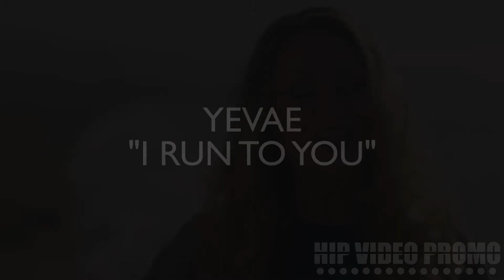HIP Video recap - 05/06/2021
EZ Longway "Thug In The Room Thug In The Room" (feat. Bigga Rankin, HBK JohnDoe) (hip hop)

AV Super Sunshine "A Wedding Song" (rock)

Kendall Spencer "All In" (hip hop, rock)

Yevae "I Run To You" (pop)